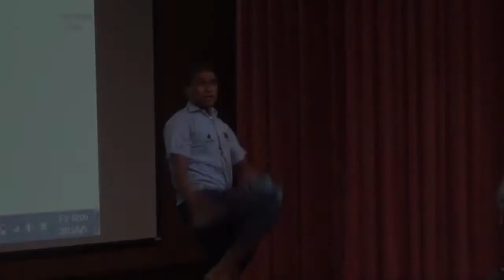Why do we voyage? By Setareki Ledua.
Setareki Ledua is a young Fijian with expertise in traditional navigation methods. In June-July 2013, he spent six weeks in Taiwan to share his knowledge and experience about sailing on a Polynesian canoe during two years with the Pacific Voyagers.